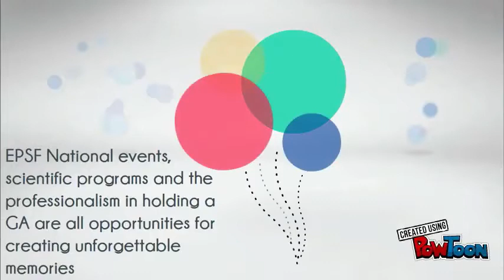EPSF-SCU at Nationals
EPSF national events, scientific programs and the professionalism in holding a GA are all apportiunities for creating unforgatable moments